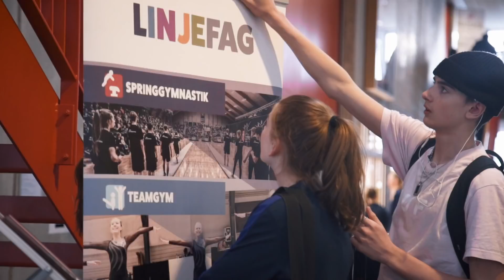Opvisningturne 2018 - Hvordan er det at være på opvisningsturne med sin efterskole?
Vi laver ca. 20 opvisninger om året på Sorø Gymnastikefterskole, hvor vi kommer rundt i store dele af Danmark med vores gymnastikshow. Læs mere om vores gymnastik